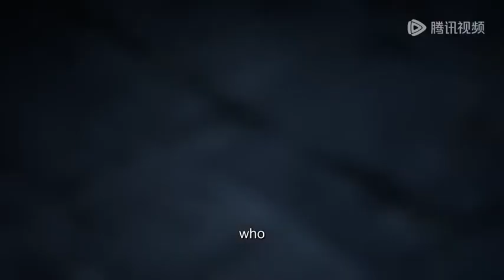MARTIAL GOD ASURA // SEASON 1 PART 175.176